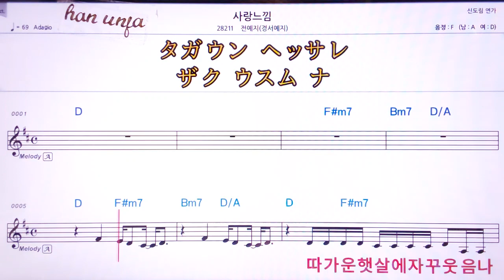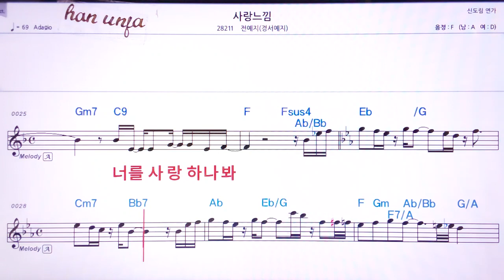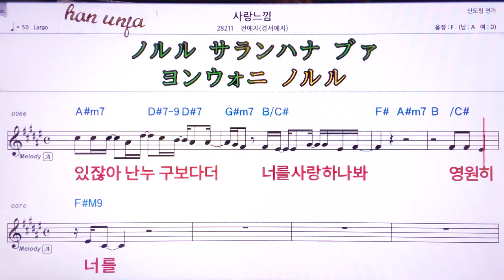💖사랑느낌/전예지 👍MR,유투브 노래방,가라오케 악보 코드 가사 ,Karaoke,반주